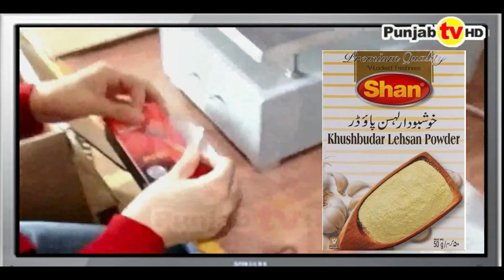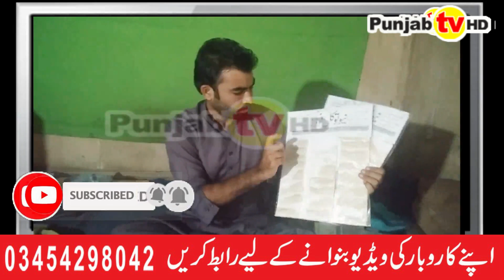Earn Money With 1 lakh par manth || Ginger powder making business from home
Ginger powder making Small scale business idea in pakistan
Housewife business ideas in pakistan 2024
Home business ideas in pakistan